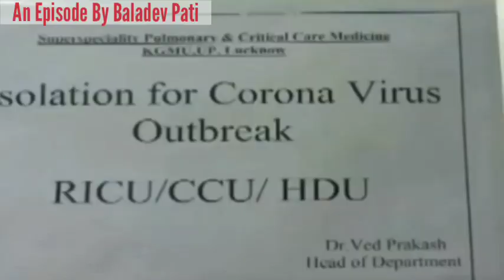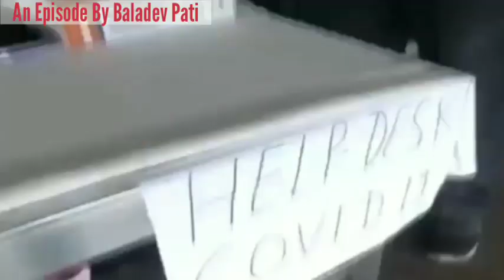ଅଧିକାର ପଛରେ ଆତଙ୍କ ଷଡ଼ଯନ୍ତ୍ର; Great Secrecy By Migrant Labor; Baladev Pati